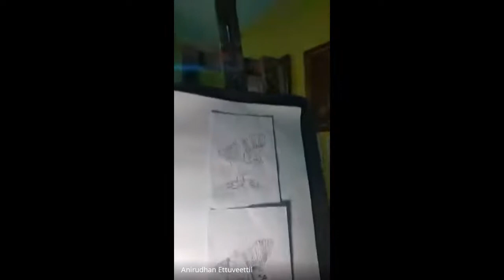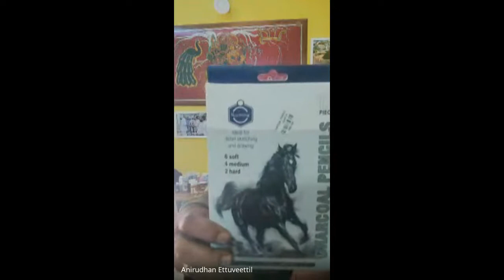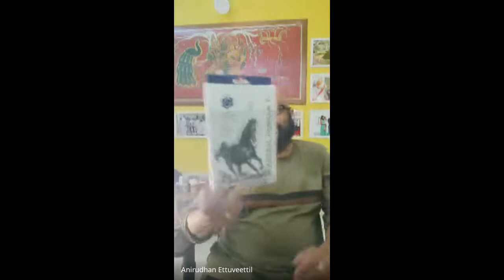Sargotsavam 22 – Pencil Drawing Workshop - Shri Anirudhan Ettuveetil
Sargotsavam 22 – Pencil Drawing Workshop
Shri Anirudhan Ettuveetil
Art Teacher P R Memorial Higher Secondary  School
Panoor.